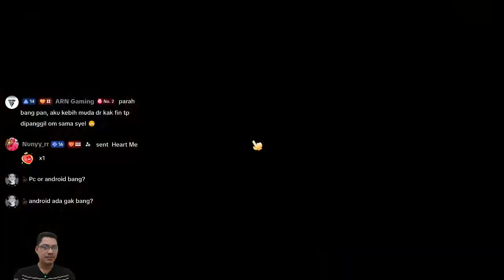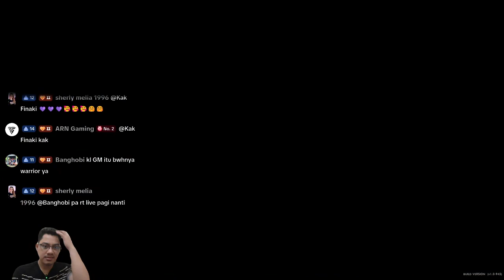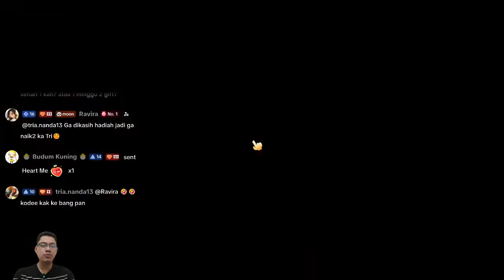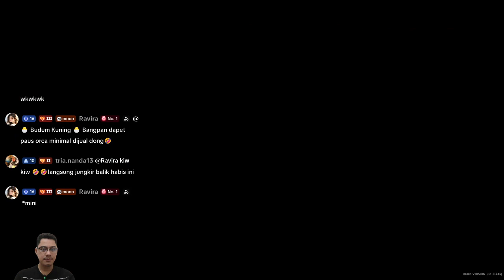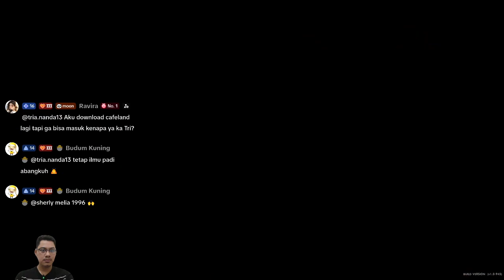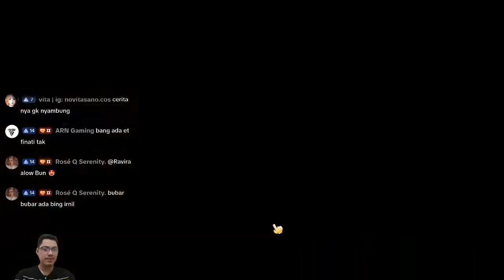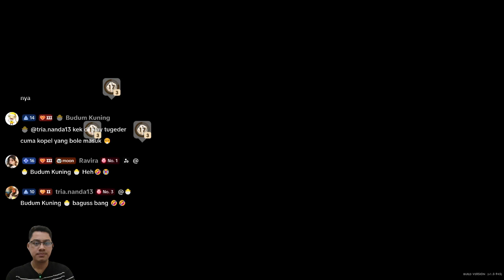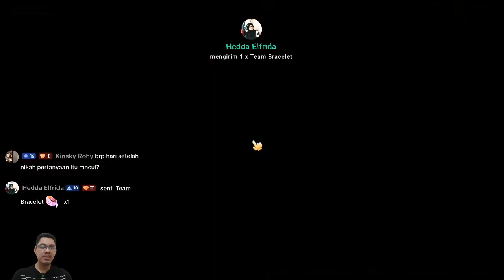Festival Panen Tahun ke 2 || CORAL ISLAND || GAMEPLAY